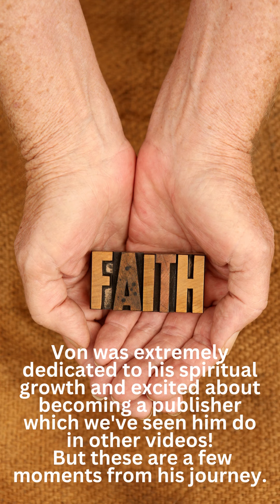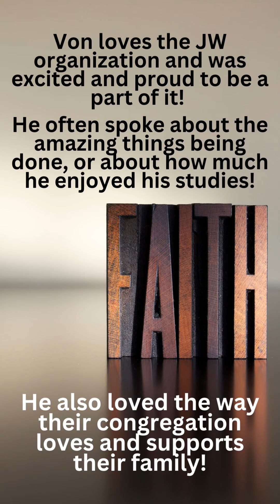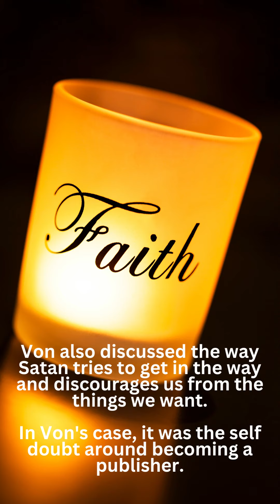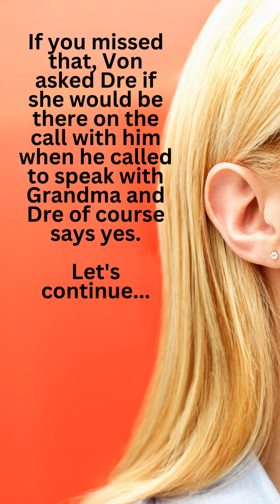Growing in His Faith - The McCray's - What they DIDN'T Want You to See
In this video we hear about Von's spiritual growth and the way he felt at each step of the way. Again, whether you agree with their beliefs or not, that's completely up to you. But the VERY least you can do is have enough respect for Von to honor his beliefs, especially when claiming to be some voice for him or someone who claims to care at all!

This was his choice. This brought him happiness and peace. Even when he discusses the difference between the levels of family and brotherhood. That part in itself speaks volumes... But again, these are Von's own words that continue to go blatantly ignored.